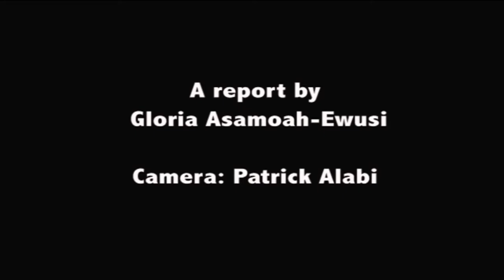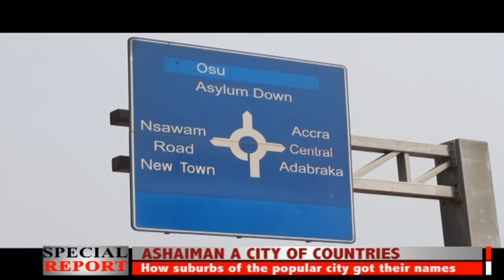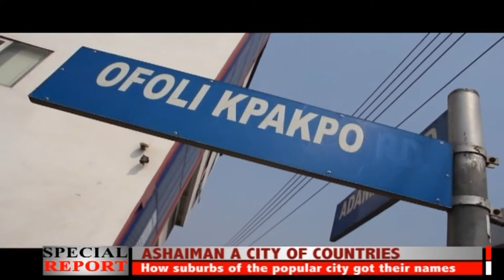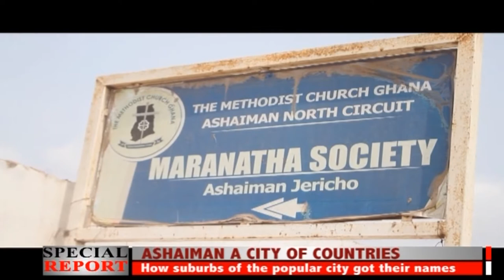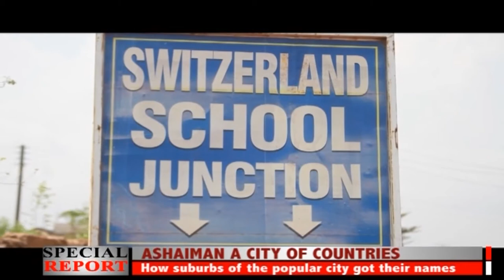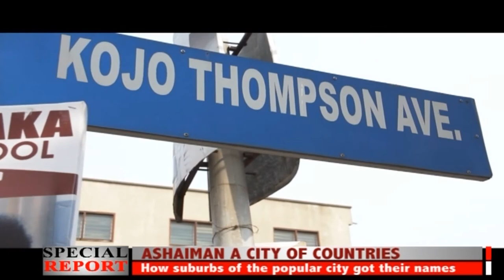SPECIAL REPORT: ASHAIMAN A CITY OF COUNTRIES IN FOCUS